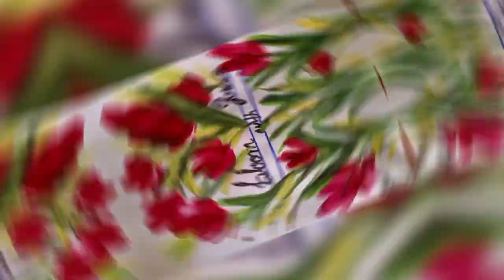Easy drawing for beginners step by step Watercolour flower painting 🌺Bloom with grace ✨painting